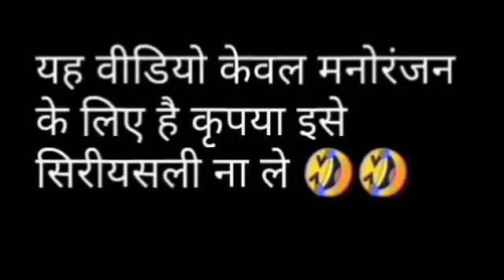गर्मी में बारिश | Garmi me barish | Kala kaddu new viral video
Kala kaddu comedy video,
Kala kaddu comedy,
Kala kaddu new episode,
comedy boss vishal,
Garmi me barish,
cbv,
movies comedy,
song,
cartoons,
storys,
takla neta comedy video,
viral video,
tiktok video,
comedy boss vishal new comedy video,
mjo,
my joke of,
make joke horror story,